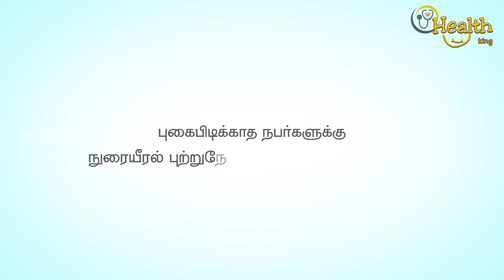புகையிலை மற்றும் சிகரெட் அடிமைகளுக்கு முக்கிய அறிவிப்பு |Health King